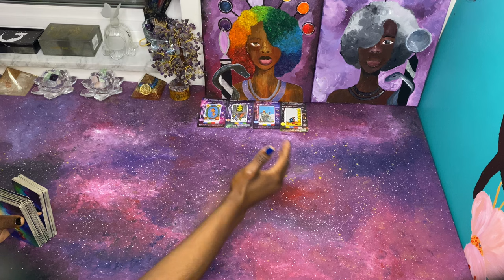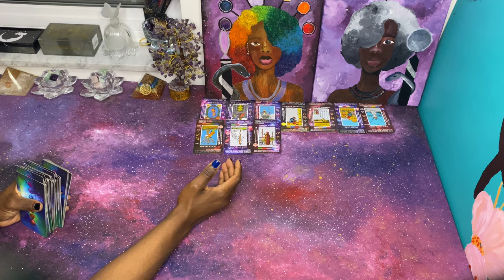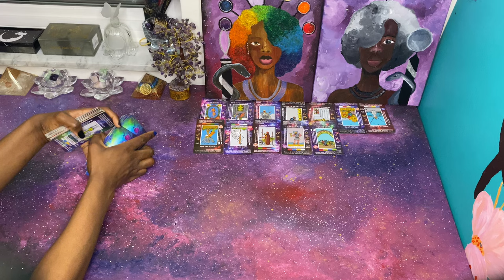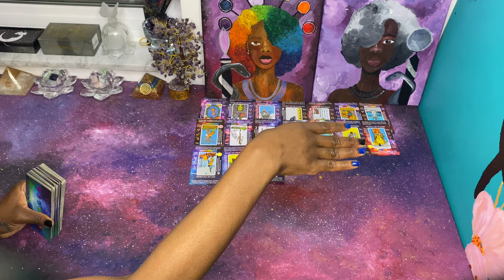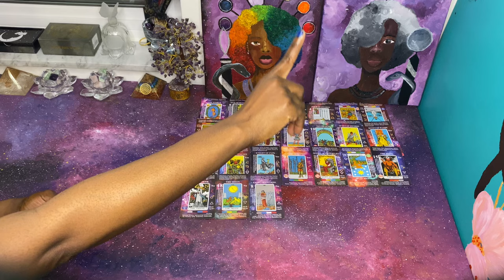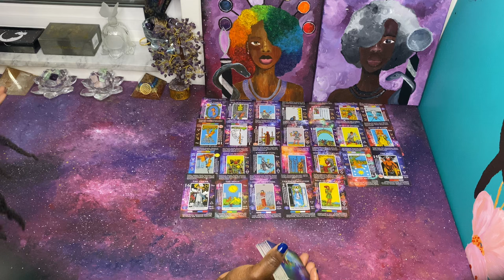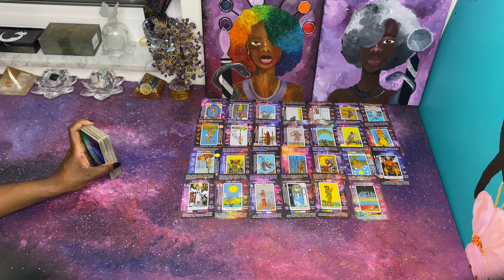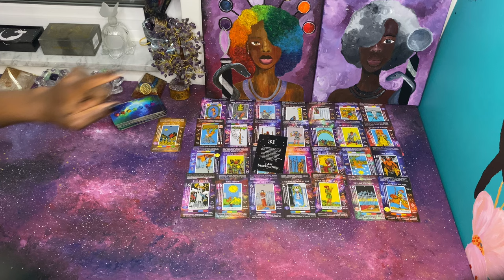The Past Wants to Return & This Karmic feminine is exposed but taking desperate actions to block you